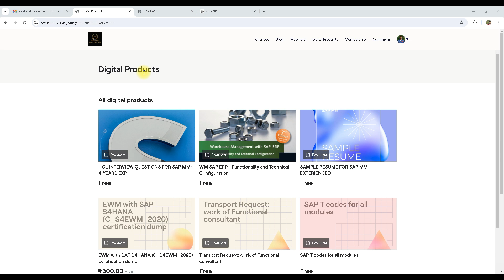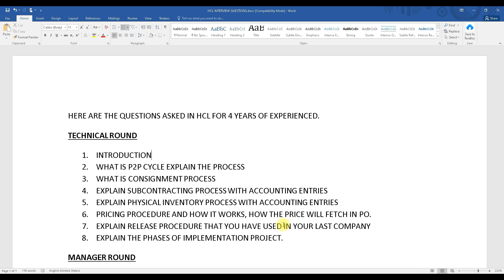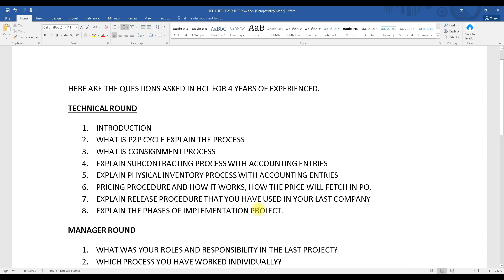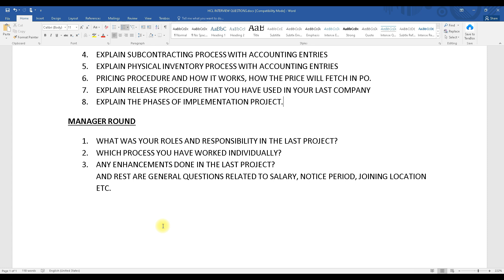HCL SAP MM Interview Questions 🔥 | 3-4 Years Experience Q&A | S/4HANA MM Interview Guide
Bhubaneswar training location "HCL SAP MM Interview Questions for 3-4 Years Experience | Sample Q&A | S/4HANA Training"
🎯 Preparing for an SAP MM interview at HCL with 3-4 years of experience? This video is your go-to guide for the most commonly asked SAP MM Interview Questions and Answers tailored for professionals at mid-level roles.

💡 What You’ll Learn:

    Real SAP MM interview questions asked by HCL

    Answering strategy for 3–4 years experienced professionals

    How to relate your project experience with S/4HANA concepts

    Bonus tips for impressing your interviewer with real-time knowledge

🛠 Covered Topics:

    PR to PO process

    STO, IDocs, Output types

    Goods movement & stock types

    Purchase Info Records, Source List

    Ticket handling in support projects

SAP MM HANA TRAINING

SAP COMPLETE TRAINING

*SAP4BEGINNERS channel acknowledges that SAP, the SAP logo, and other SAP products and services mentioned in this material are trademarks or registered trademarks of SAP SE in Germany and other countries. All other product and service names mentioned are the trademarks of their respective companies.

learn with Anshuman
professional sap learning for free
CHAPTERS:-

00:00 INTRODUCTION
00:40 INSTRUCTER INTRODUCTION
01:05 CHANNEL CREATION IDEA
02:19 WHAT IS ERP
07:00 WHO ARE THE ERP SOFTWARE PROVIDERS
10:13 WHAT IS SAP?
11:10 HISTORY OF SAP
11:42 BENEFITS OF SAP FOR BUSINESS
15:00 WHY SAP AS A CAREER OPTION?
16:00 DIFFERENT SAP BUSINESS SOLUTION PRODUCTS
21:00 ELIGIBILITY FOR LEARNING SAP?
23:00 WHO CAN LEARN
24:59 END

Welcome to our SAP MM Training channel! We are dedicated to providing the most comprehensive and in-depth SAP Material Management (MM) training available. Whether you're a beginner or an experienced SAP MM user, our channel has something for you. Our goal is to help you master SAP MM and become an expert in your field.

The SAP MM module is a critical component of the SAP ERP system, and is used by businesses of all sizes and industries to manage their materials and inventory. It is a complex system that requires a deep understanding of its many features and capabilities. That's why we have created a wide range of tutorials and training videos that cover every aspect of SAP MM.

ACTIVATE METHODOLOGY IN S4 HANA
HOW TO CREATE SOURCELIUST IN SAP MM
SAP MM INTERVIEW QUESTIONS AND ANSWERS
SAP MM TOPICS
SAP S4 HANA TUTORIAL FOR BEGINNERS
SAP COMPLETE TRAINING
SAP JOB OPPERTUNITIES FOR FRESHERS
SAP HANA IMPLEMENTATION PROJECT
SAP IMPLEMENTATION STEP BY STEP
SAP MM IMPLEMENTATRION INTERVIEW QUESTIONS
SAP MM END TO END IMPLEMENTATION STEPS
S4 HANA IMPLEMENTATION STEPS
SAP S4 HANA MM FULL COURSE
SAP MM PROJECTS FOR PRACTICE
SAP MM 4 YEARS EXPERIENCE INTERVIEW QUESTIONS